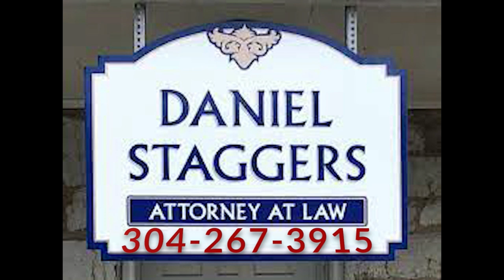Eastern Panhandle Talk: Friday Five (8/18/23)